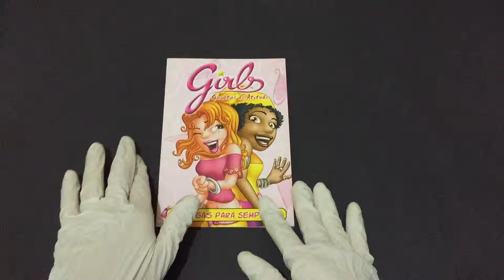Compre Agora: Amigas Para Sempre